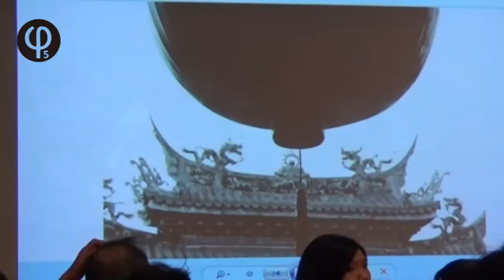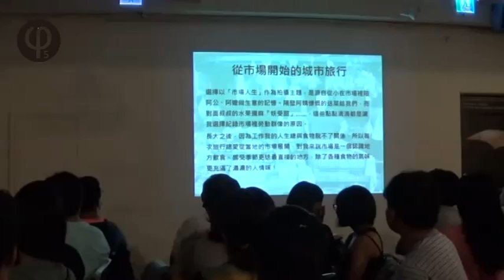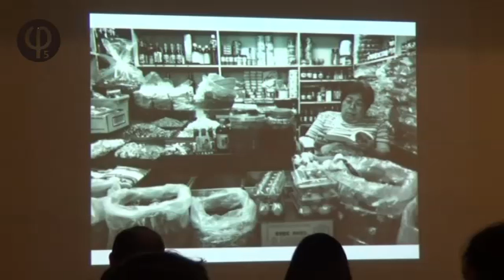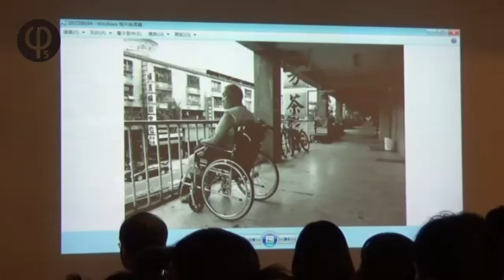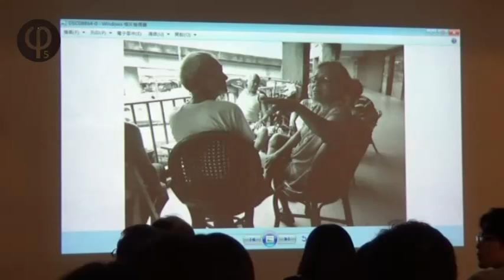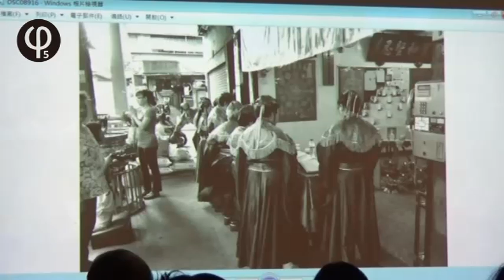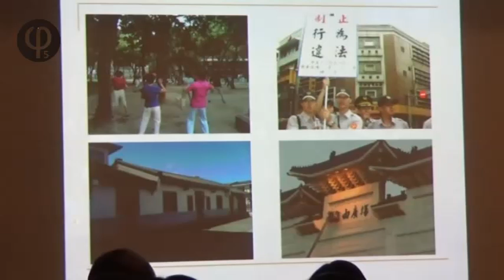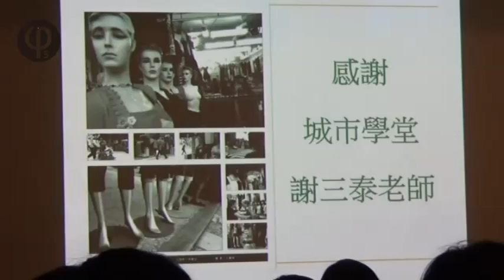【哲學星期五@台北】謝三泰 & 素人攝影之艋舺紀實 20140905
攝影家謝三泰從攝影記者開始，圍繞著社會運動、弱勢群體和生態環境，作品展現出強烈的人文關懷。2005年舉辦「勞動尊顏」攝影展記錄在台灣經濟發展下無名的許多勞動身影。

他不僅自己拍，也教別人拍。影像不僅只是專業攝影家所獨擅，任何人皆可以透過鏡頭，捕捉了生命中稍縱即逝的霎那，而素人攝影家之所以可貴，他們保有真誠的素樸，脫離既定技巧和技術的框架，直覺且自然地走拍身邊俯拾即是的場景。2008年謝三泰開始舉辦【記錄人生攝影班】，教的不是技巧的傳授，而是捕捉可能遺漏的樸質與真實，讓攝影成為觀照自身生命的方式之一，他的【記錄人生攝影班】觸及各種不同的社會階層，其中也包括和街友合作，拿起攝影機當自己生活的攝影師。

目前在「慕哲咖啡館」至2014/09/30，展出一幅幅素人攝影家的作品，本週【哲學星期五】將由同樣喜好攝影的台大城鄉所博士候選人謝昇佑主持，並邀請到攝影家謝三泰和他在「城市學堂」幾位素人攝影家，一起談談他們如何透過鏡頭捕抓自己眼中的艋舺，進入每張照片所開展出的故事，分享攝影者與觀看者對生命景象的觸動。

【時間】 2014年 09月 05日 (五) 19:30–21:30
【主持】 謝昇佑│台大城鄉所博士候選人
【主講】 謝三泰│攝影家
【與談】 王麗婷│服務業
     林明敏│上班族
     陳榮宏│退休人士

潘嘉慧│服務業

【策劃行政】廖健苡、陳廷豪、洪崇晏、沈清楷【海報設計】徐清恬、楊郁婷【開場主持】廖品嵐【錄音】汪業政【攝影】梁家瑜、楊依陵、黃謙賢【逐字稿】蕭景文、吳政諭、江博緯【網管】黃昭華【行政協力】黃彥傑、獨角獸、林士傑

【參考資料】
●拿起相機 謝三泰重建弱勢的尊嚴 （報導＆影片）